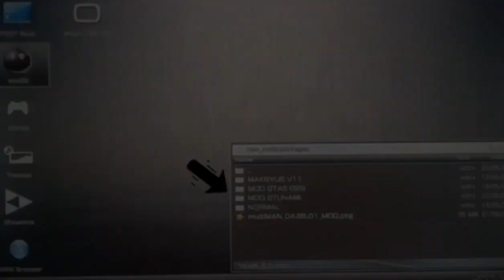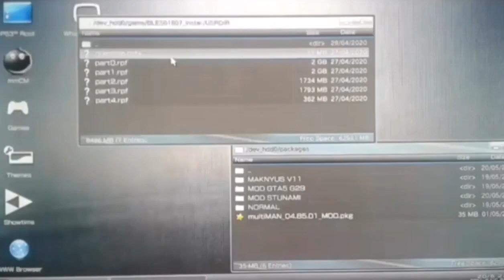[GTA5 PS3] Tsunami in GTA [HEN~CFW] 😂😱 Showcase + Download